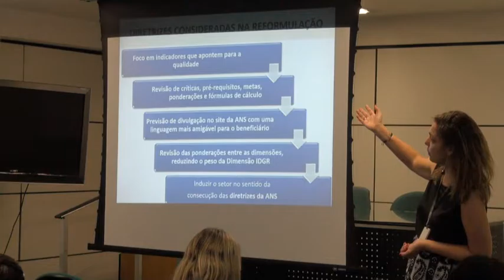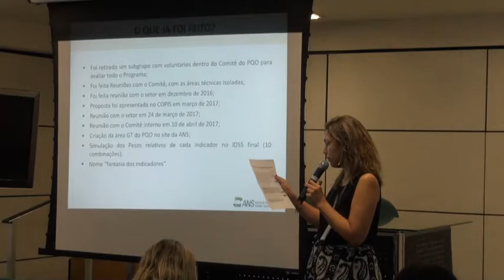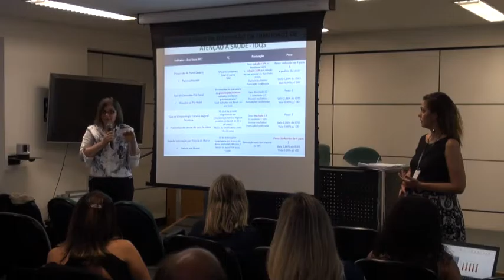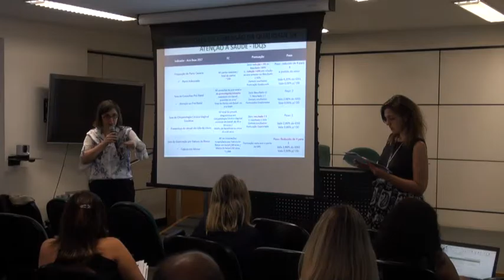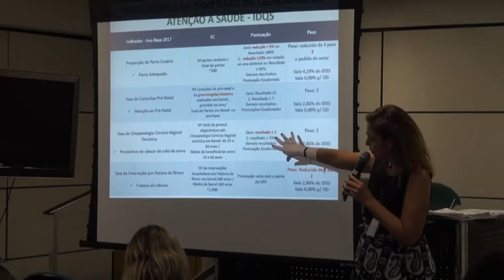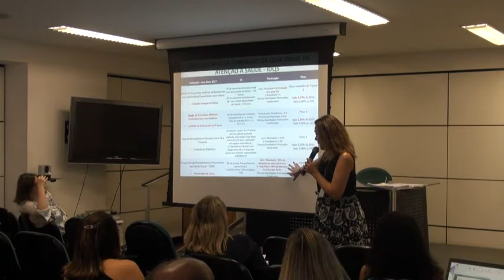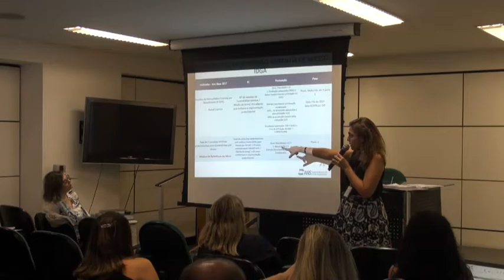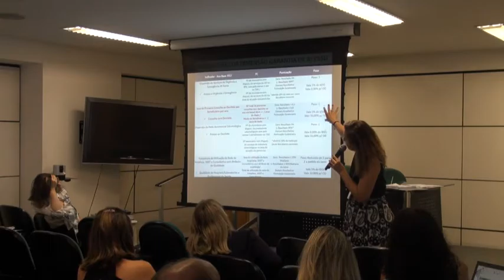3ª reunião do Grupo Técnico do Programa de Qualificação de Operadoras (IDSS Ano-base 2017)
Discussão com o setor sobre os indicadores propostos para Programa de Qualificação de Operadoras ano-base 2017.